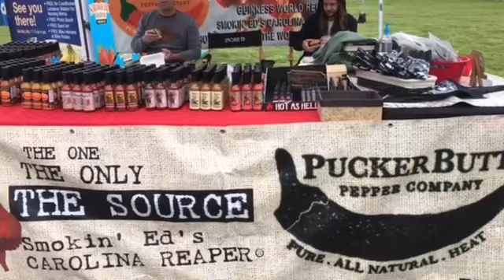May 5, 2017